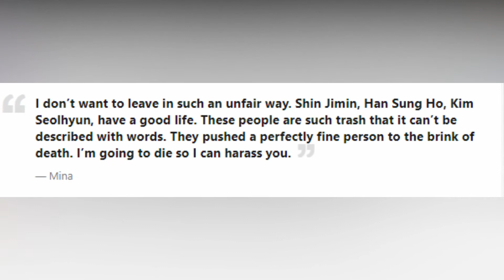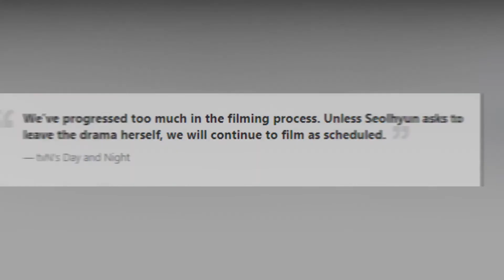K-Netizens Demand For AOA’s Seolhyun To Be Kicked Off tvN’s Drama "Day And Night"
Seolhyun is currently filming a drama in light of the bullying controversy sparked by Mina.